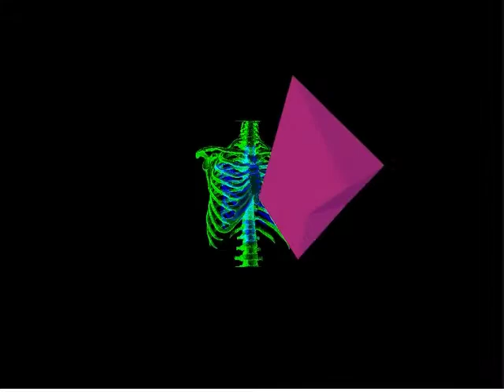Live Looping Vjpirate w/1UP collectif — Teaser #9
Aperçu de l'atelier de live-looping mené à l'ECV Aquitaine avec les logiciels VJPirate et Processing autour des artistes de 1UP collectif — Mars 2015

Workshop dirigé par Tabaramounien et Julien Gadachoat.

VJPirate : logiciel de live-looping visuel créé par Florent Berthaut